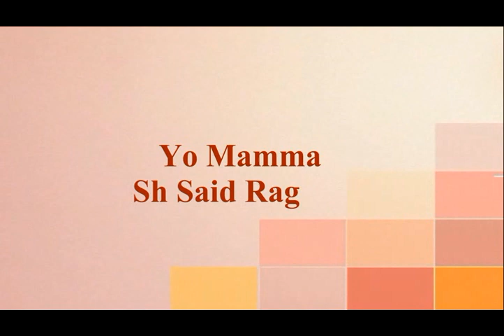Yo Mamma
Rahma Conference Dvd Clip
Sh Said Rageah